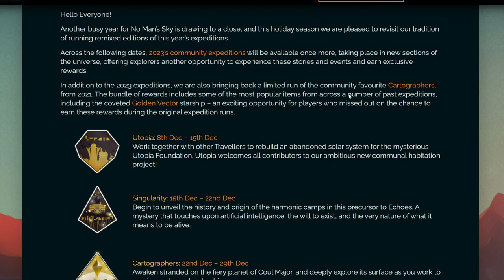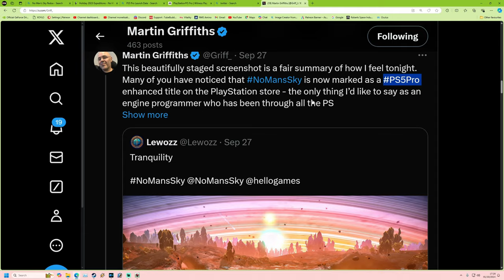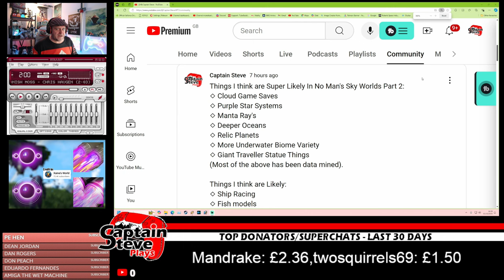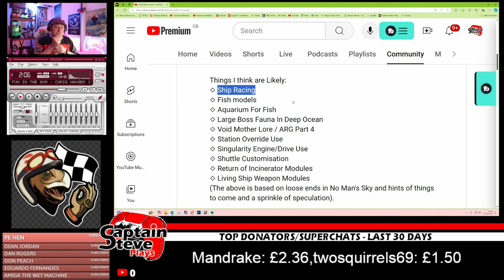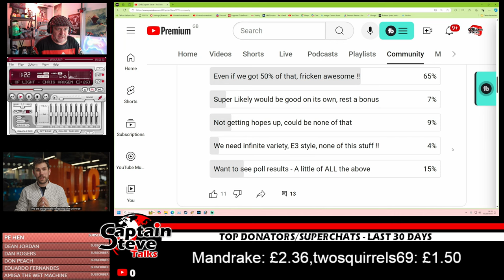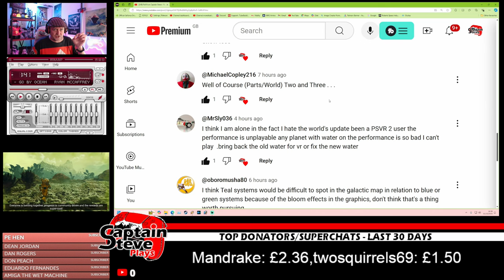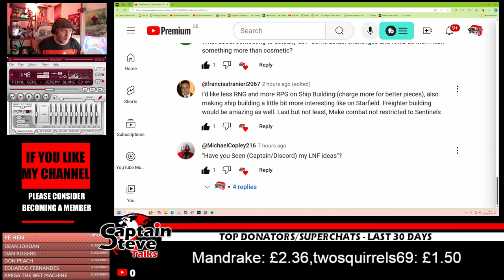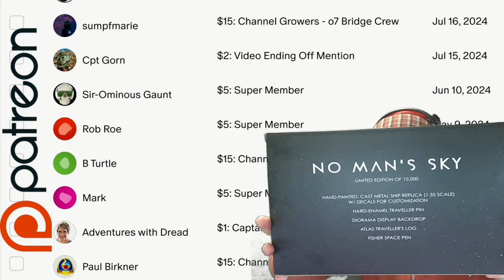No Man's Sky Update Release Date - All Data Mining - Worlds Part 2 - NMS News Speculation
These dates seem the most logical - And the content is based on data mining and loose ends in game. Enjoy !!